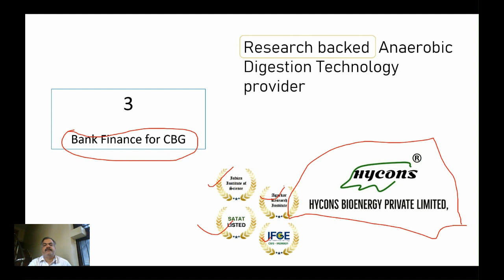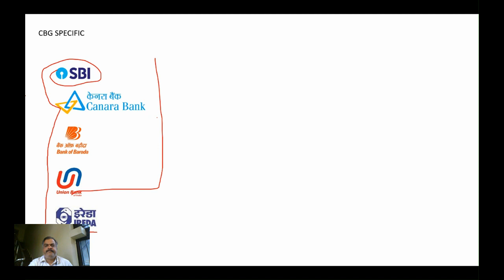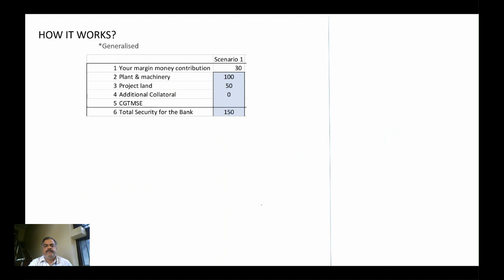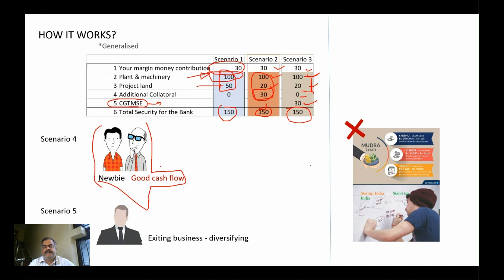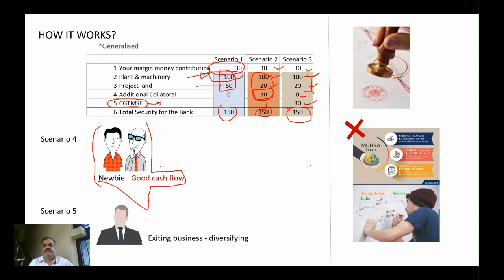CBG Chapter 3 - Bank based Financing of a CBG Project in India, Who gives the loan?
This video is a practical guide on bank based financing of a CBG Project. It is a generic but completely out of our current experience. If you follow the guideline there is a high chances that your loan will get through.